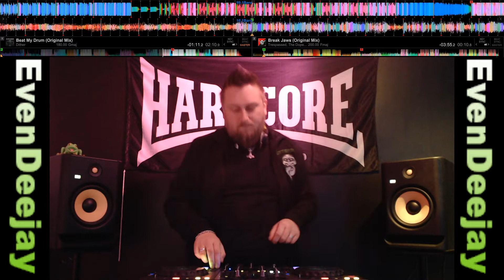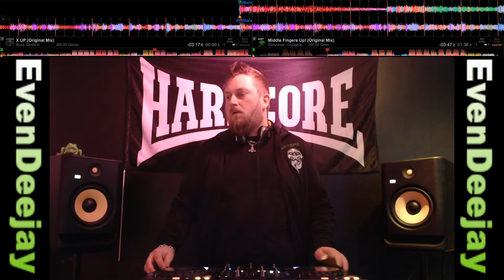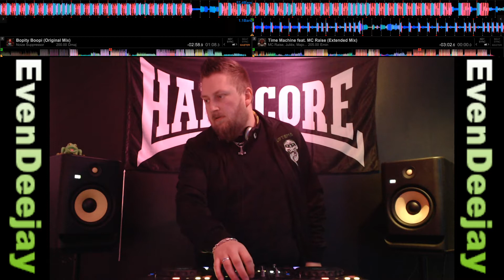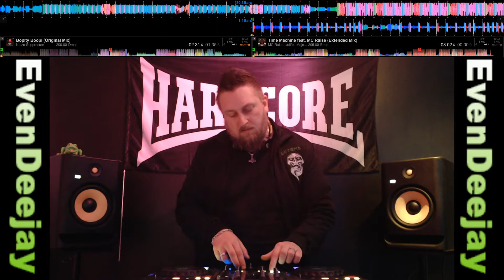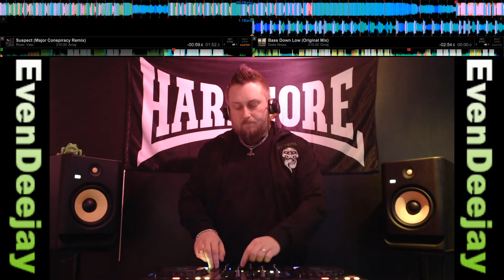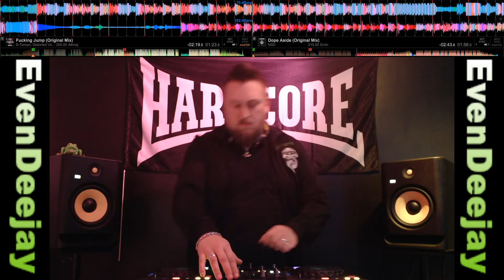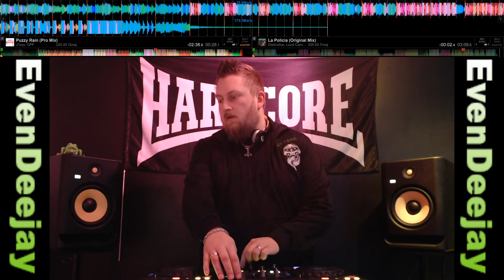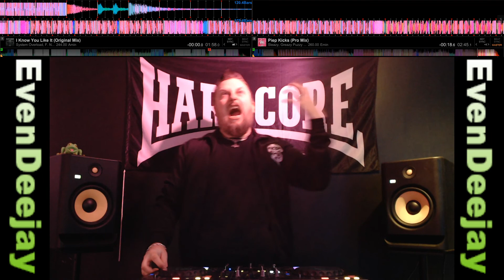EvenDeejay - Uptempo Hardcore Live mix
This time the tempo and kicks are destroying the house! Uptempo Hardcore from 200-400bpm!! Keep on hakken! Enjoy!